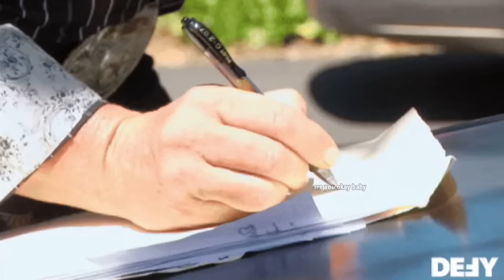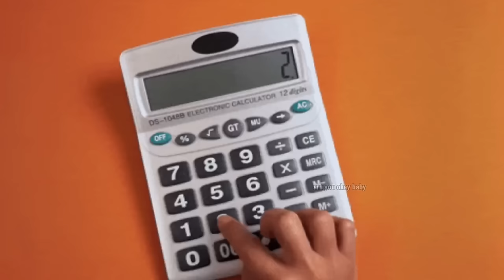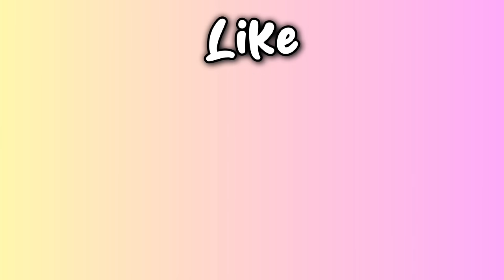ஆண்கள்☕!! The Boy's- THUG LIFE | Top Funny Thug Life Video | are you okay baby | Sharuritik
ஆண்கள்☕!! The Boy's- THUG LIFE | Sigma | Respect | Challenge | Men Will Be Men | Top Funny Thug Life Video | are you okay baby | Sharuritik

5 Incidents -
1) Man Recreates Fashion Show Using Household Objects - The Boy's.
2) Why We Need to Respect Everything Around Us.
3) Sigma Guy Hired a Band to Announce His Resignation to His Boss.
4) Waiter Pays the Bill if Customer Wins the Challenge.
5) The Genius Behind Drunk Guys' Antics.